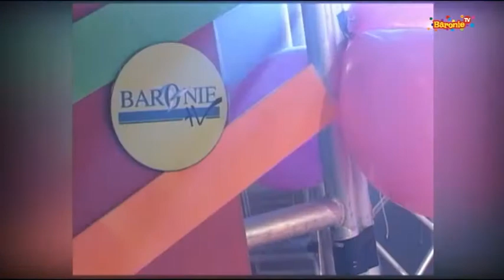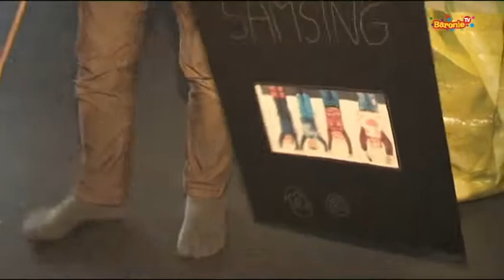Hopsasa - Dinsdag 2017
Baronie TV is dé carnavalszender van West-Brabant. Vanaf vrijdag 24 februari tot dinsdag 28 februari 2017 zenden wij heel de dag onze programma's uit.

De kijkers van Baronie TV kiezen elk jaar ook een Barnavalslied. Hét carnavalslied van 2017 in de Baronie. Stem ook mee! Voor meer informatie

Baronie TV is in heel Nederland te bekijken. Baronie TV is via Ziggo te ontvangen in heel West-Brabant: Kanaal 40 (BredaNU) Kanaal 43 (ROStv Zundert). Ook zijn er via onze website livestreams te bekijken.